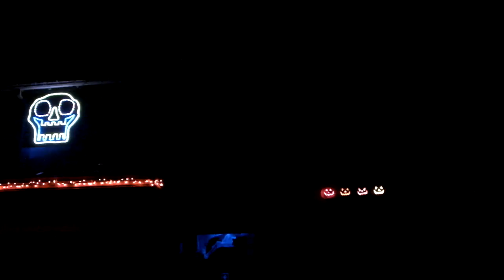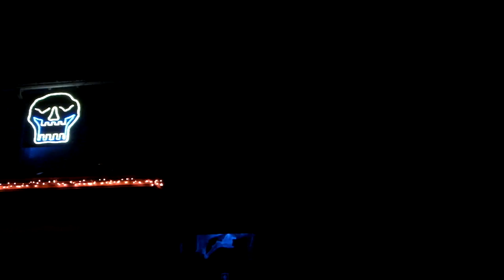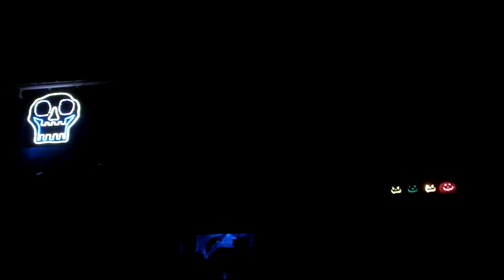Gangnam Style Halloween 2012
This is one part of our Halloween Show. Many Thanks to James Hooper... without his help on the voice sequencing, I could not have added this piece.